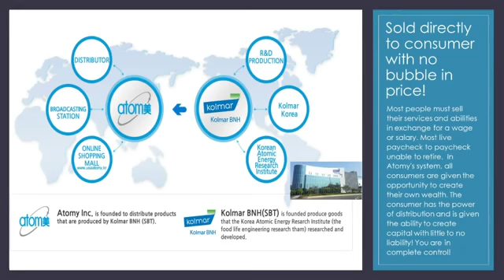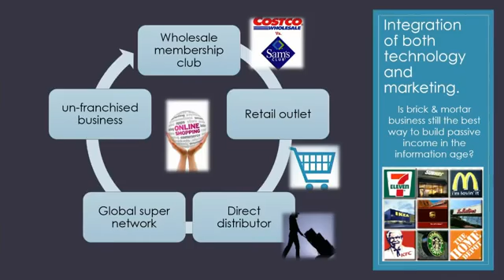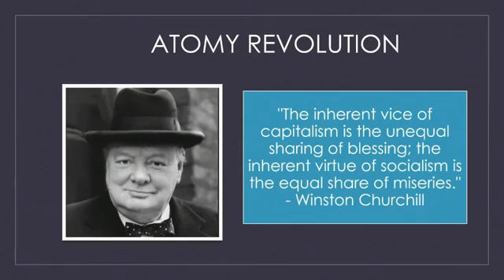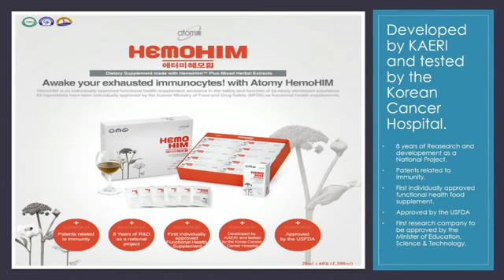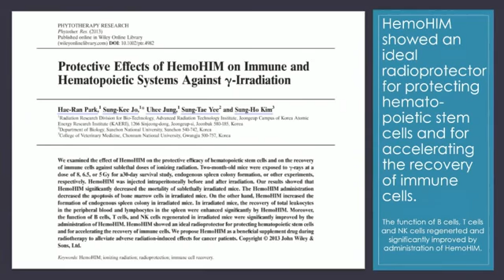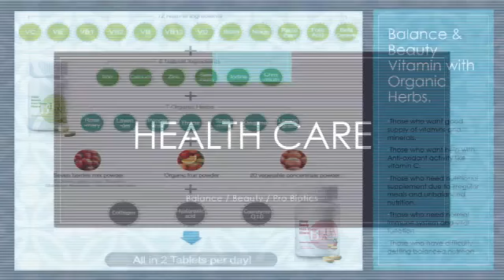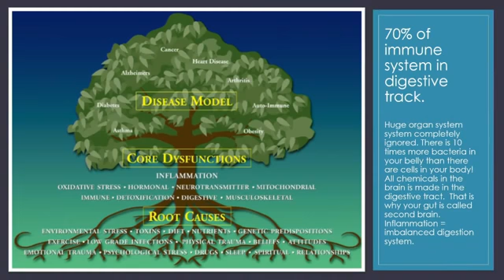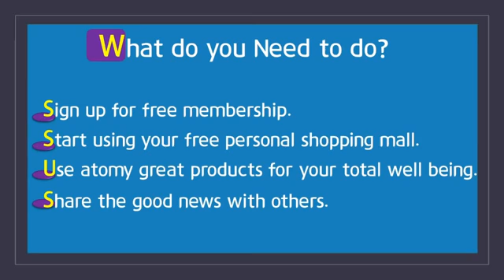INTRODUCTION TO ATOMY CO. LTD.! JOINT VENTURE with GOVT OF SOUTH KOREA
Dear Friend's
VERY SOON ATOMY GOING TO BE LAUNCH IN INDIA.